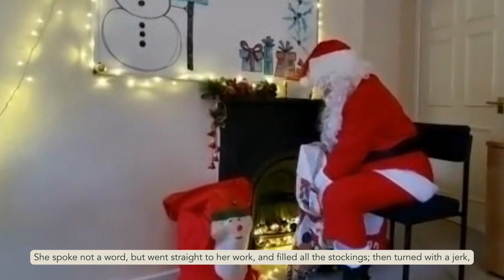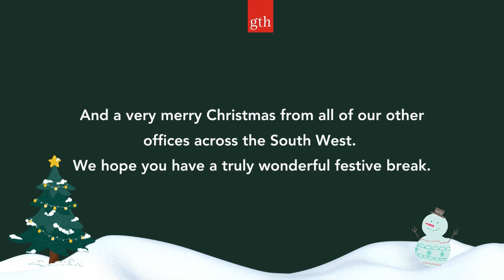GTH Christmas Video 2022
It IS the night before Christmas 🤩⁠
For our Christmas message to you this year, we decided to act out this well known Christmas poem - because what is more fun than getting dressed up as Santa and pretending to drive a sleigh pulled by reindeer?! 😂⁠
Everyone did such a great job at letting their creativity run wild this year, so we hope you enjoy watching it as much as we enjoyed making it.⁠
Wishing you all the best and we look forward to seeing you in 2023. ⁠